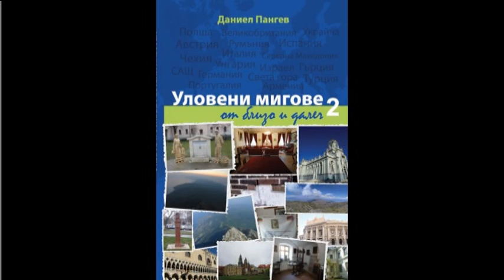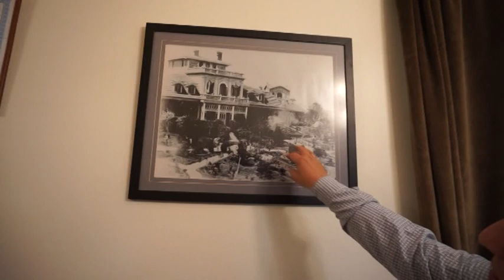Bulgarian exarchate in Istanbul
Hristo Kopano from Istanbul shows the building of the Bulgarian Exarchate in Istanbul